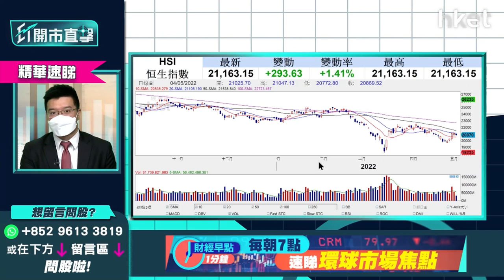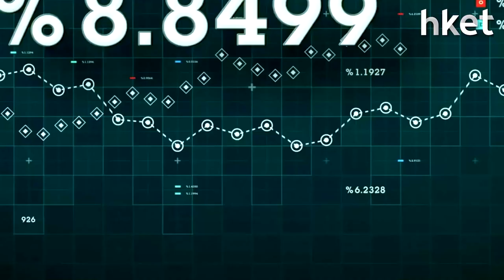【ET開市直擊】（精華）港股有望再試高？黃耀宗：睇好2類港股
美國聯儲局加息0.5厘，符合市場預期，道指升932點，港股今早跟隨美股升勢高開293點，開市後曾升逾400點，其後升勢回順，恒生指數半日升137點，報21006點，成交596億元。內地於周末轉出多項利好消息，港股有望再試高？

利達LW基金經理/合夥人黃耀宗（Andy）分析指，恒指如今日企穩21300點突破下降軌，有機會再試高，現時走勢似打底格局，睇好兩類股份：

（1）旅遊主題股料跟外圍轉好

（2）可選息率高的本地股，如領展（00823）

他又指，內地平台經濟、內房政策等利好消息已反映部分於港股，內房暫時非市場焦點，看法中性，未敢博平台經濟股，他又認為市場已調整對內地的放水預期。

*重溫《ET開市直擊》美國議息結果解讀　北水歸位港股見真章？*